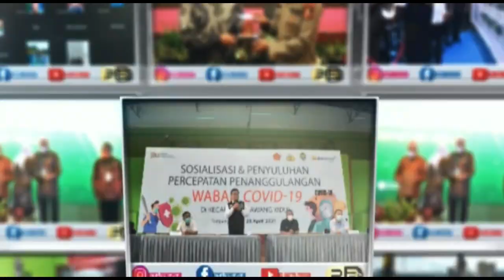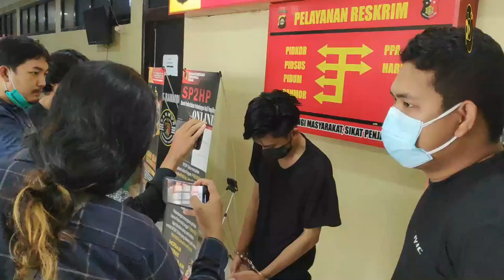KECEWA CINTA DI TOLAK, DICKI SEBAR VIDEO SYUR SAAT BERSAMA SANG MANTAN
Reporter : Jane